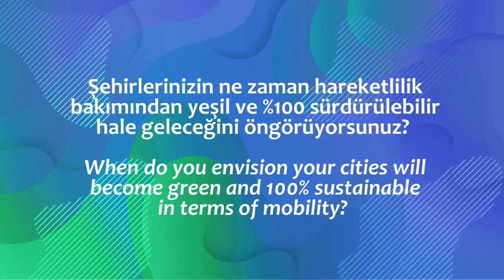Time is Now or Now!